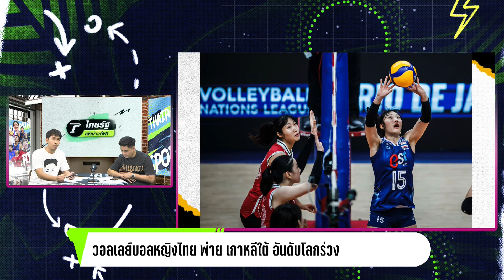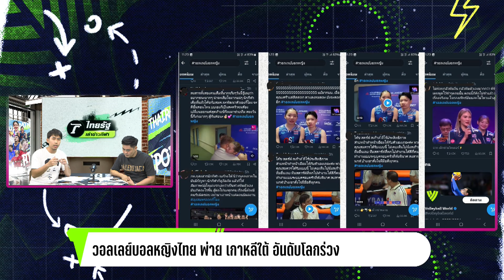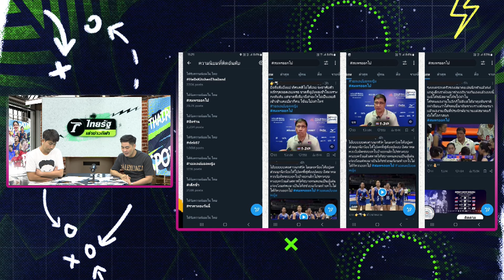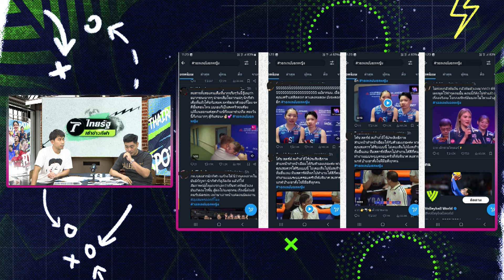วอลเลย์บอลหญิงไทย แพ้ เกาหลีใต้ พ่าย 4 นัดติด โค้ชไปต่อหรือพอแค่นี้ ?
วอลเลย์บอลหญิงทีมชาติไทย แพ้ เกาหลีใต้ 1-3 เซต
19-25, 25-23, 16-25 และ 18-25 ไทยแพ้ 4 นัดรวด ในศึกเนชันส์ลีก 2024 สนามแรก